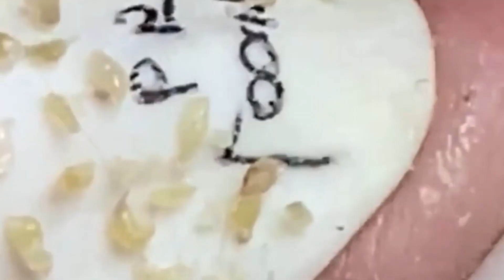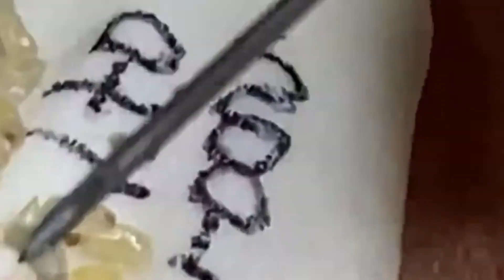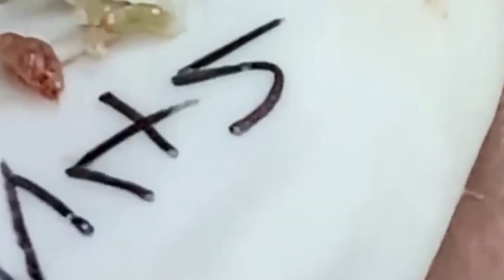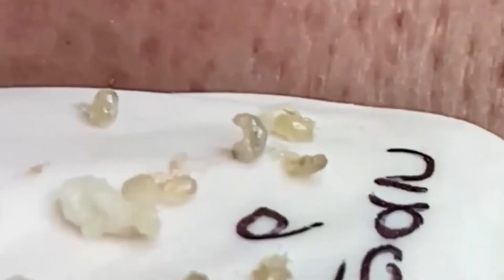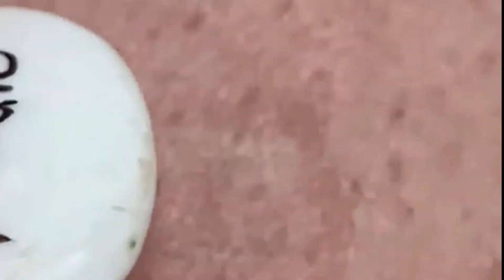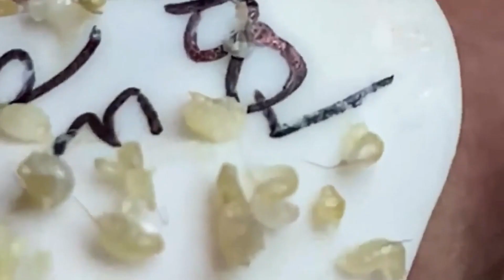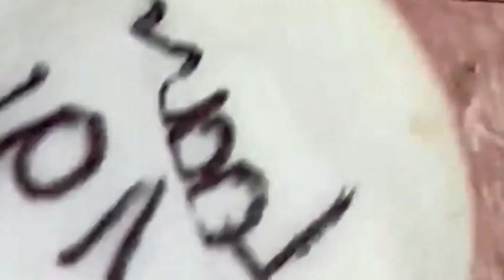𝐋𝐞𝐚𝐝 𝐀 𝐇𝐚𝐩𝐩𝐲 𝐋𝐢𝐟𝐞 #𝟐𝟔𝟓